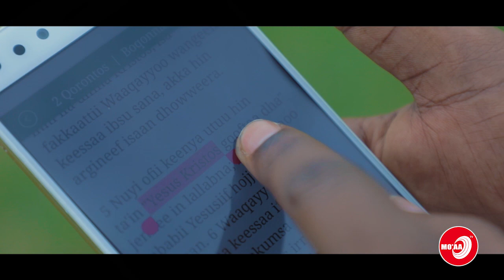FAAR. DIRRIBAA BAABUU